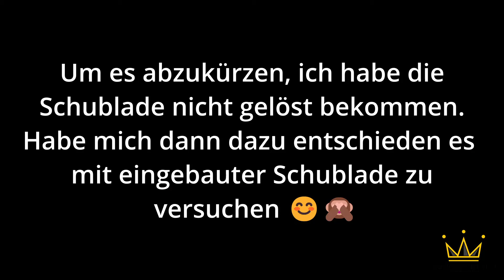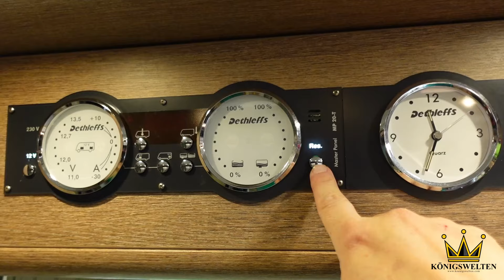Ultimativer Wohnmobil Wasserhahn Showdown | Dirk Vs. Hähne im Duell | Die Reparatur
Das Wohnmobil und die Wasserhähne, sie tropfen und sind undicht. Die Rparatur machen wir selber oder besser gesagt Kampf der Giganten, der Dirk vs. der Wasserhähne. Wer gewinnt? Da es ungewollt ganz witzig geworden ist, haben wir es doch eingestellt. Da Dirk alleine war, hat die Kameraführung etwas gelitten und ist nicht so Gradlinig wir gewohnt. Wir hoffen, ihr habt trotzdem viel Spaß mit dem Video. Liebe Grüße Alex & Dirk

Unser Equipment:
Sony ZV1 Kamera
DJI Poket 2 Kamera
Gopro 11 Kamera
DJI Mini 4 Drohne
Rode Wireless Go II Mikro

Wir freuen uns über jedes Abo und  über jeden, der einen Daumen 👍hoch auf unserer Seite hinterlässt 😊